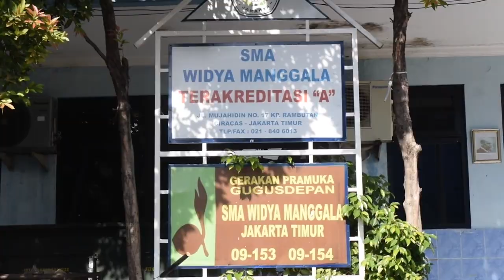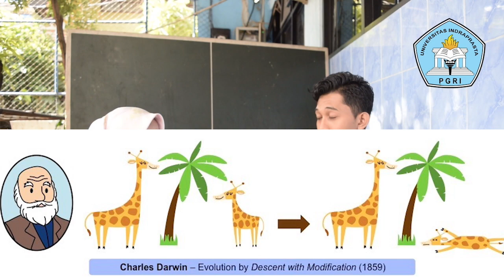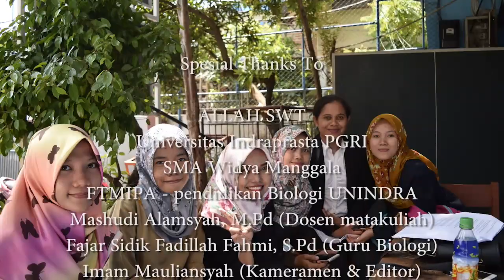Wawancara dengan guru biologi di SMA Widya Manggala (tugas kuliah)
Sesi Q&A :
- Sela Rohdiyani ( 01:22)
- Siti Kamelia (03:20)
- Siti Mariyam (06:31)
- Inayah HS (09:35)
- Lidwina IPA (12:54)
- Faiqotu Zulfa (15:33)
- Kesimpulan (18:45)
- Solusi (19:22)

Alhamdulillah selesai sudah perjuangan kami mewawancarai guru Biologi yang telah membantu kami menyelesaikan tugas kuliah
Namun perjuangan ini akan terus kami tempuh hingga titik darah penghabisan
Terima kasih kepada teman-teman yang telah mensupport kami dari jauh terutama orang tua yang tiada henti-hentinya mendoakan kami
Terima kasih juga untuk kelas R7A Biologi Universitas Indraprasta
Aamiin. . . .